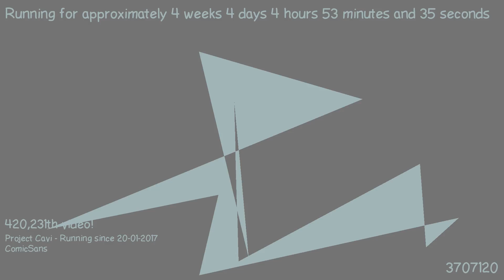1487732266 - Webdriver Cavi - H